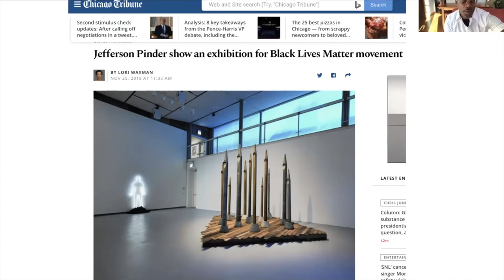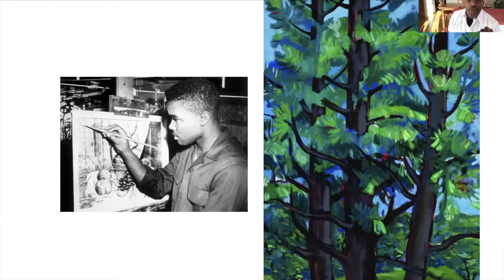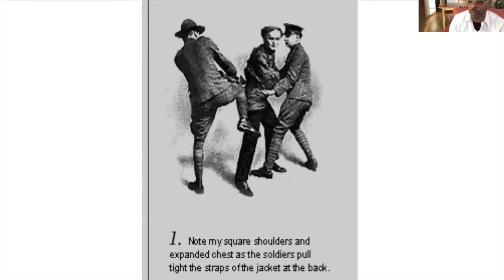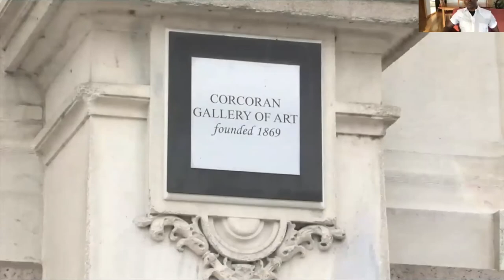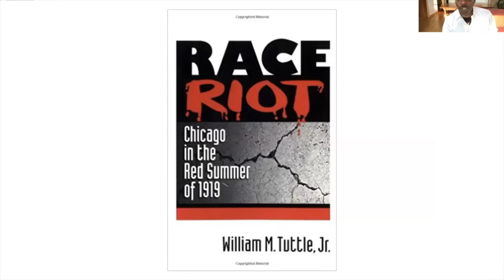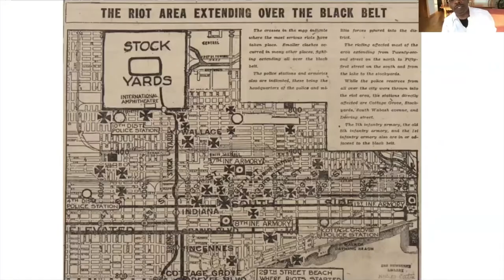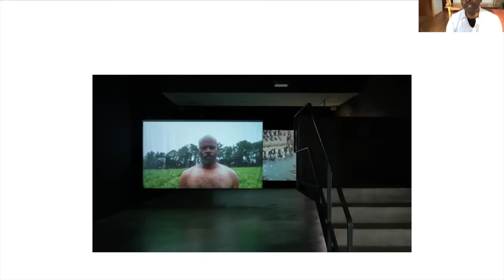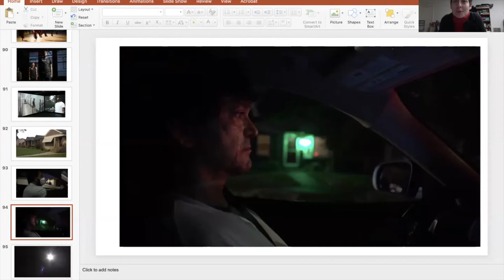Jefferson Pinder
Jefferson Pinder Visiting Artist Talk, October 8, 2020, Hartwick College